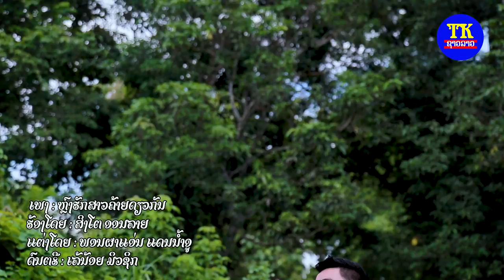ຫລົງຮັກສາວຄ້າຍດຽວກັນ ສິງໂຕອອນລາຍ, หลงฮักสาวค้ายเดียวกัน สิงโต, Fall in love with the same company.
ພ.ຫລົງຮັກສາວຄ້າຍດຽວກັນ
ຮ້ອງໂດຍ: ສິງໂຕ ອອນລາຍ
ແຕ່ງໂດຍ: ພອນຜາແອ່ນ ແດນນໍ້າອູ